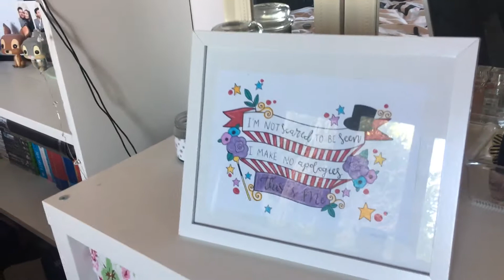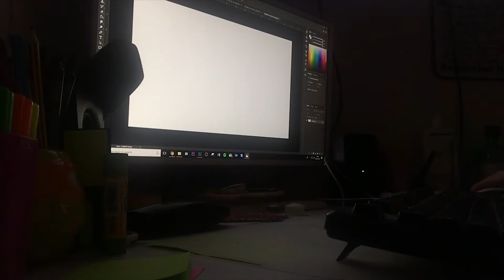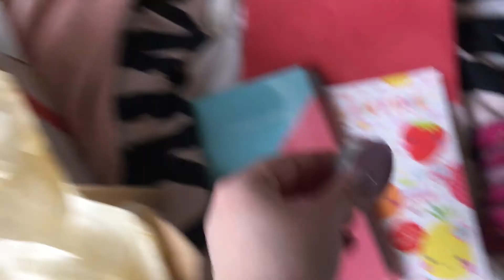BACK TO THE GYM! | Weekly Vlog 5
This week I get sh*t done, it was productive, and I feel GREAT!

Hey lovelies! As always it means SO SO much to me that anyone out there is enjoying my content.

♥ Filmed using Canon 600D with Tamron 17-55mm 2.8f lens or iPhone